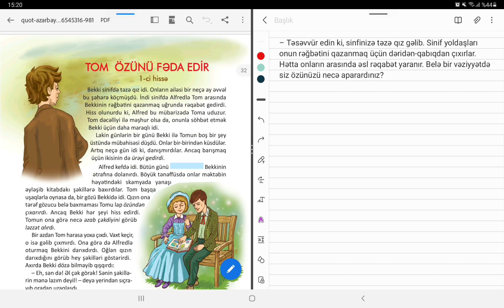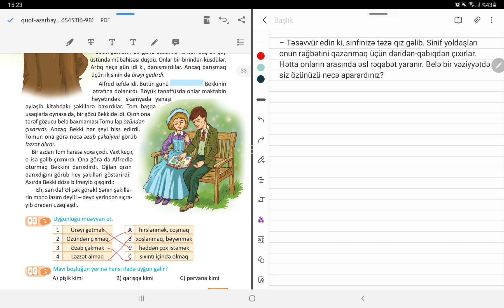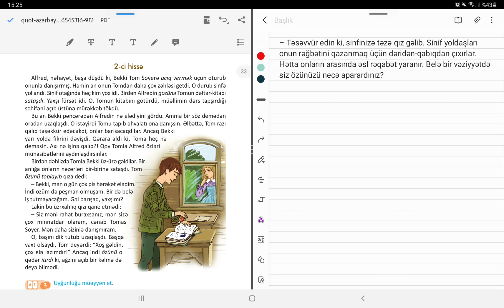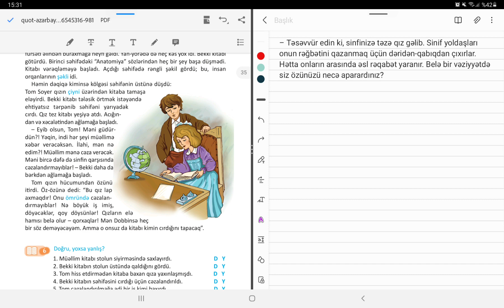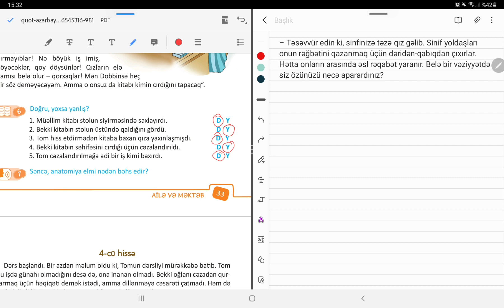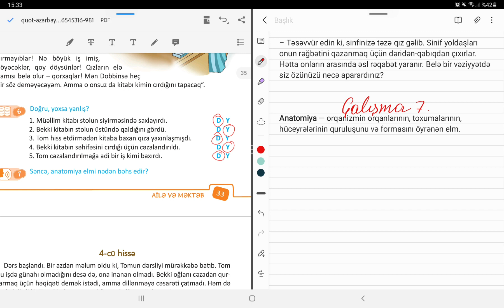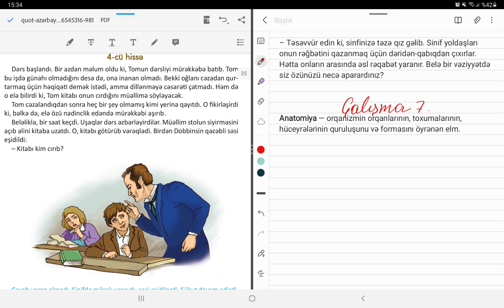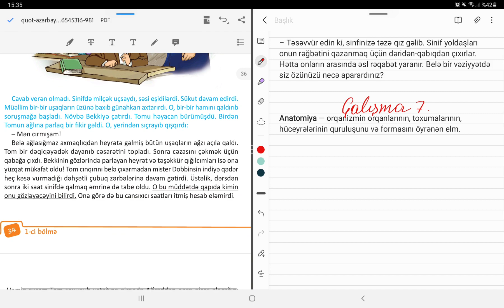4-cü sinif Azərbaycan dili səhifə 31,32,33,34,35